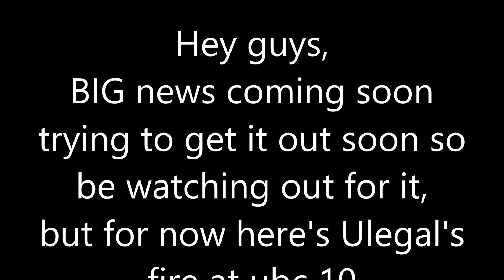NEWS COMING SOON!! ULEGAL BURNOUT FIRE AT UBC 10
Hey guys i have some really big news coming soon and will have a video about it out soon but for now here ULEGAL's fire at ubc 10